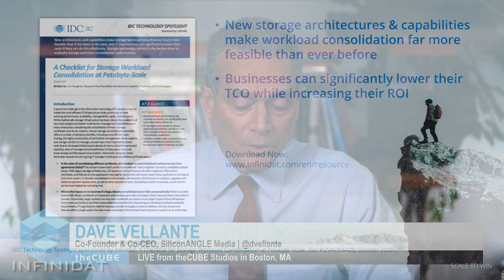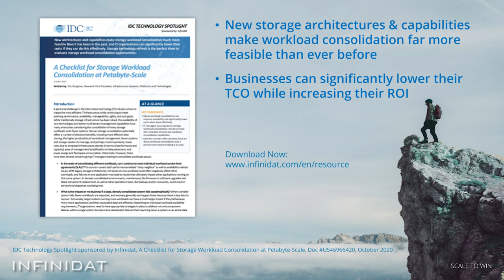Doc D'Errico, Infinidat | CUBE Conversation, December 2020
Doc D'Errico, Vice President, Office of the CTO, Infinidat | @docderrico sits down with Dave Vellante at theCUBE Digital studios for a CUBE Conversation.